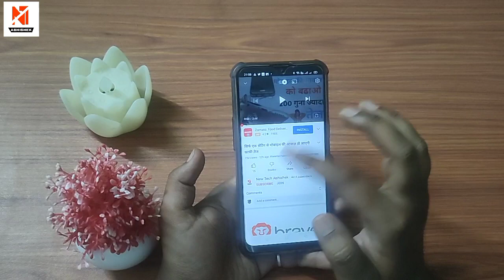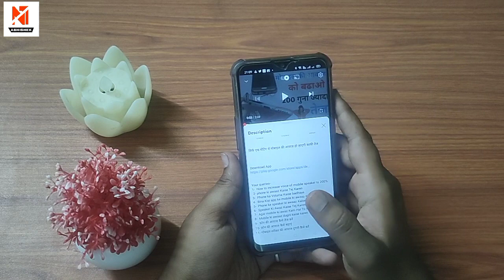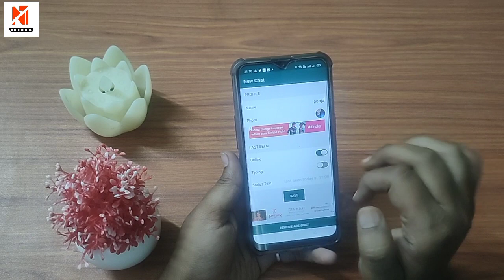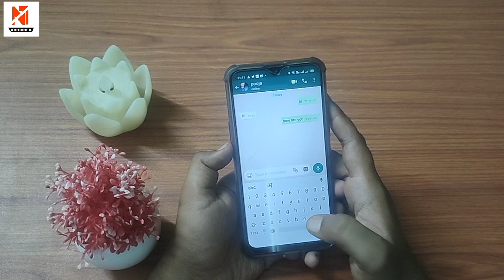How to Make Fake Whatsapp Chat conversation | whatsapp में fake चैट कैसे करें ?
whatsapp tricks
whatsapp hack
whatsapp chat
whatsapp status

whatsapp conversation
whatsapp fake chat
whatsapp hidden
whatsapp features

whatsapp hacks hindi